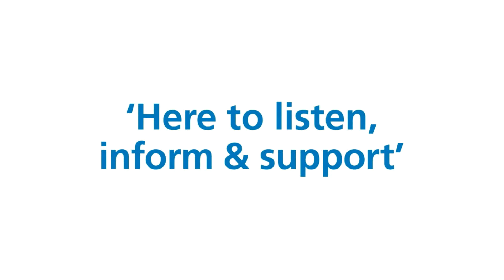Dr David Breen - Image-guided Cryoblation In Kidney Cancer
Dr David Breen, Consultant Abdominal Radiologist at University Hospital Southampton, talks about referral, surgery, recovery and further uses of image-guided cryoblation in the treatment of kidney cancer.

For further information and support on all matters relating to kidney cancer please visit our